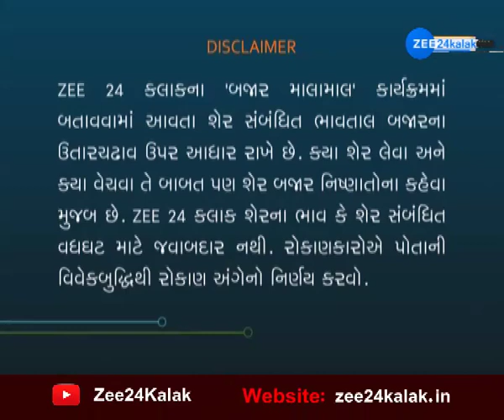Bajar Malamal 03 Dec 2019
આજના દિવસમાં કેવી રહી શેર માર્કેટની સ્થિતિ, જુઓ બજાર માલામાલ